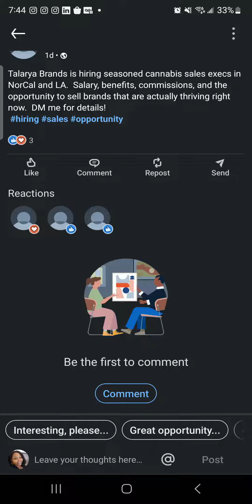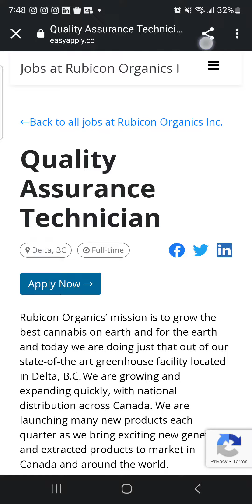Jobs in the Cannabis Industry 2/11/23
Jobs in the Cannabis industry hiring now!